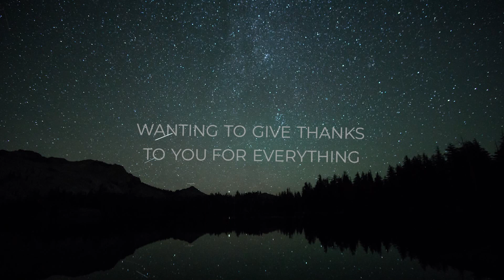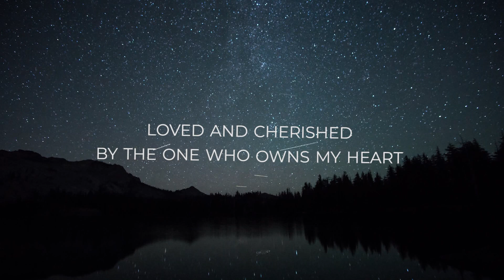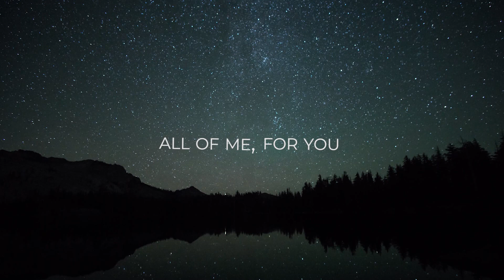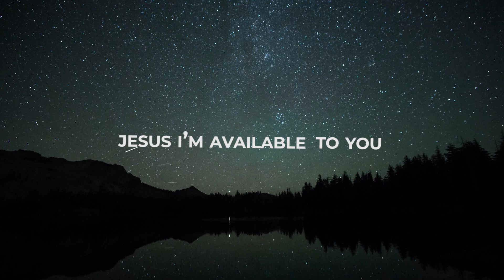Dave Wellington - Set Apart (All For You)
CCLI - 7119088

Lyrics -

Set apart;
Loved and cherished by the one who owns my heart,
Grateful that each day can be a brand new start,
Thanks to Your amazing, saving grace.

Pouring out my praise to You my Lord and King,
Wanting to give thanks to You for everything
Moved to sing the worship of my soul.

All of me for You.
Every moment
Jesus I’m available to You.